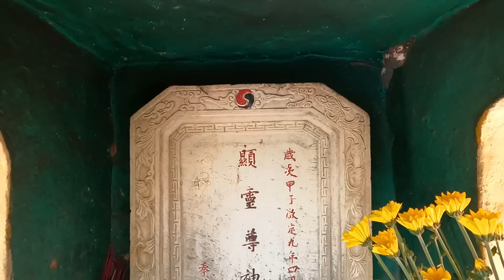Viếng ngôi Mộ Cổ không đầu một chủ một tớ và một con vật trung thành chưa ai giải đáp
Một ngôi mộ cổ không đầu đến nay vẫn là điều bí ẩn